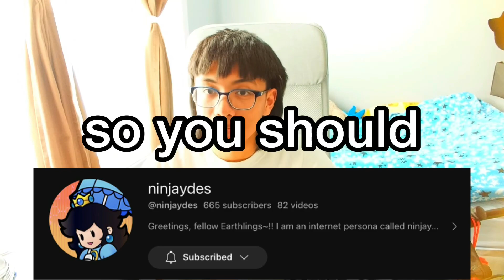Chapter 1 End | Spirit Hunter: Death Mark PART 15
tsukasa realll sus for that.

hi ninjaydes.